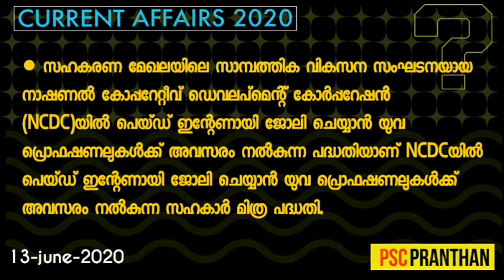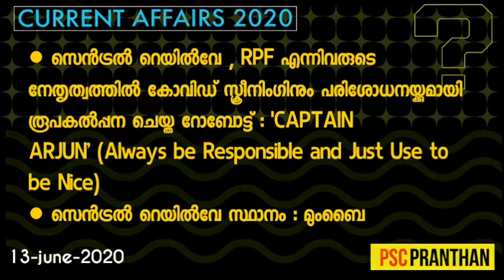DAILY CURRENT AFFAIRS IN MALAYALAM | 13 JUNE 2020 | PSC PRANTHAN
● വൈൽഡ് ലൈഫ് ക്രൈം വിങ്
● 2020 WORLD FOOD PRIZE
● CAPTAIN ARJUN
● NHAI
● സഹകാർ മിത്ര പദ്ധതി

കേരളാ PSC , SSC പോലുള്ള പരീക്ഷയിൽ ചോദിക്കാവുന്ന current affairs ചോദ്യങ്ങൾക്കായി ദിവസവും മലയാളം , ഇംഗ്ലീഷ് പത്രങ്ങളിൽ വരുന്ന പത്രവാർത്തകൾ മലയാളത്തിൽ അവതരിപ്പിക്കുന്നു.